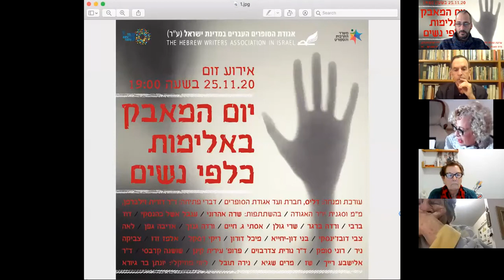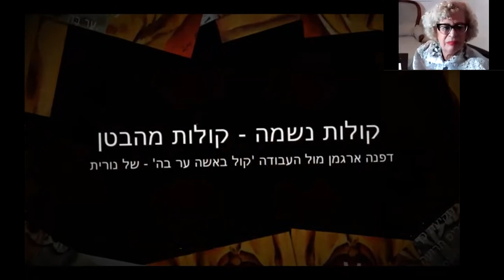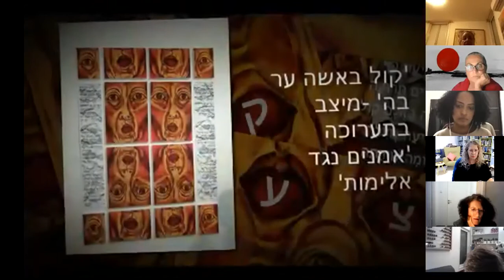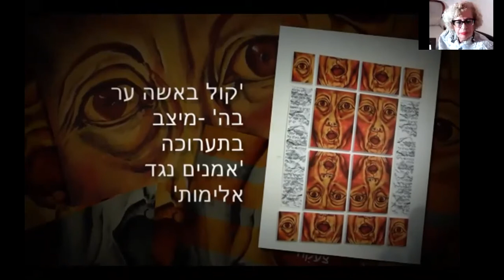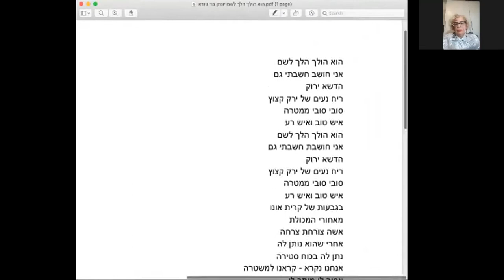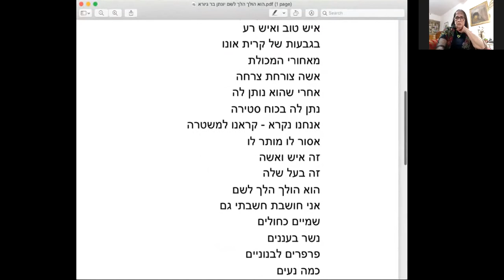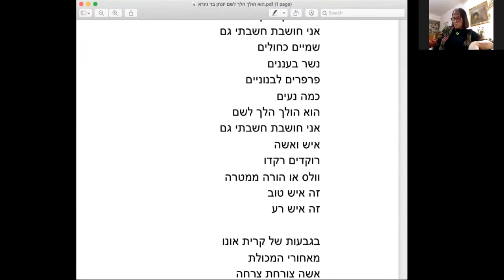יום המאבק באלימות כלפי נשים, עורכת ומנחה: דליס, חברת ועד אגודת הסופרים - 25.11.20